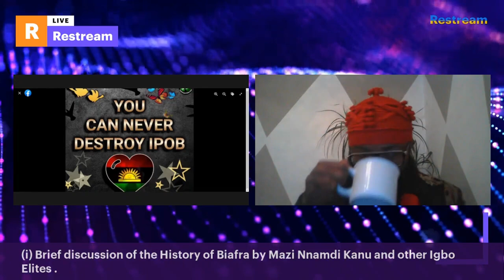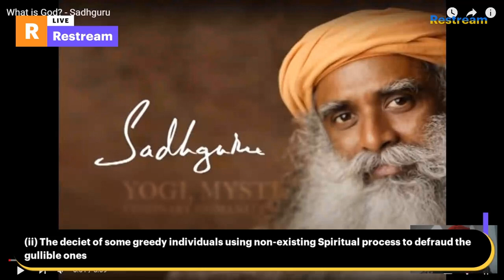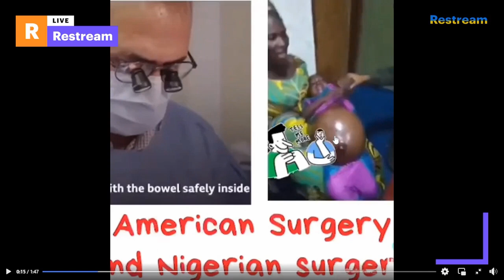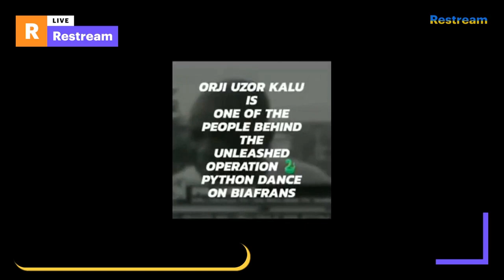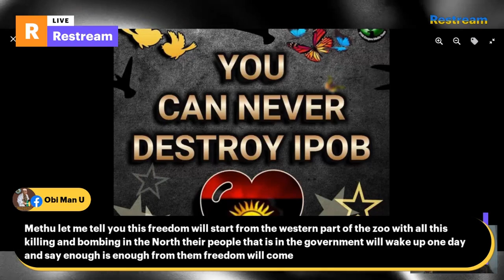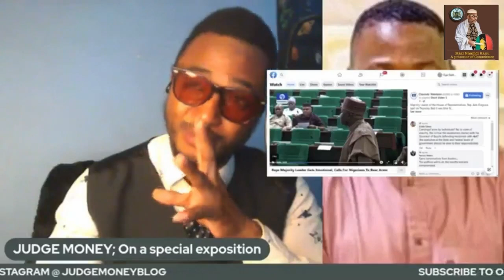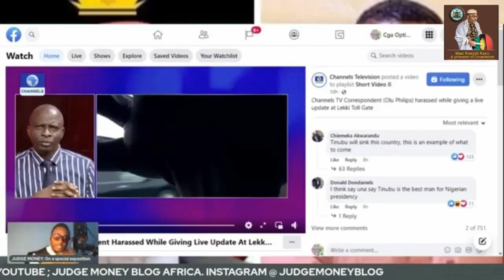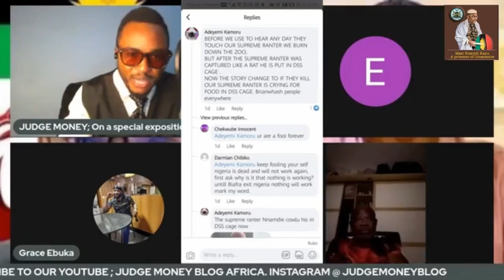Join Mazi Methuselah As He Address The "IDUU" Autopiloter | LISTEN!